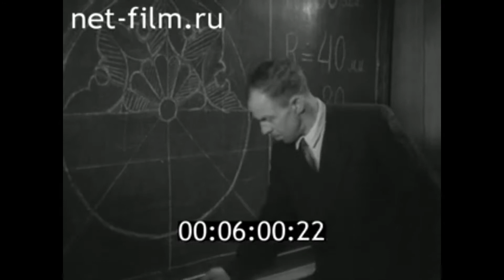1960г. Владимирское ремесленное училище краснодеревщиков